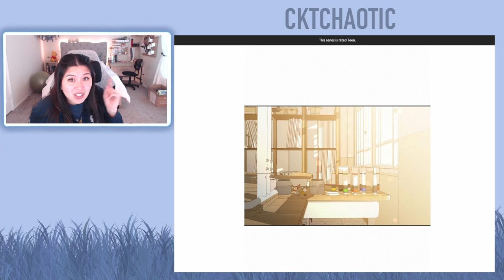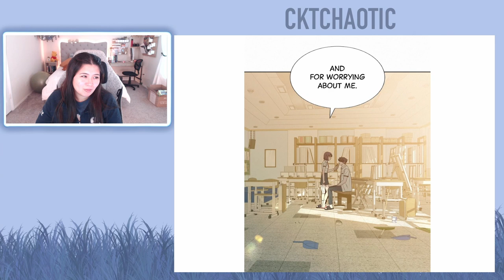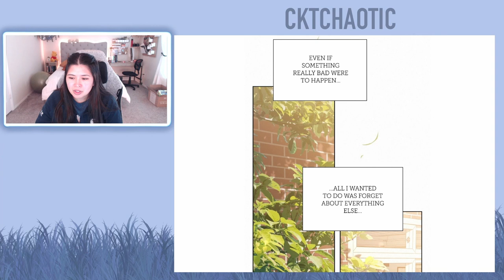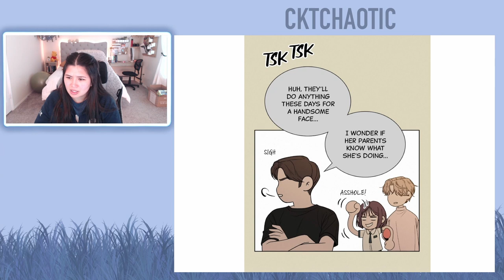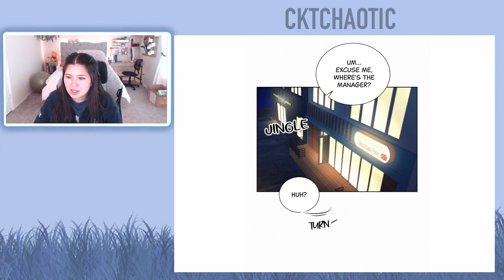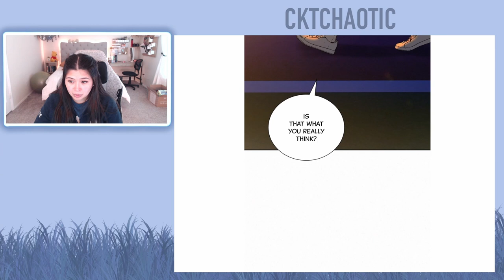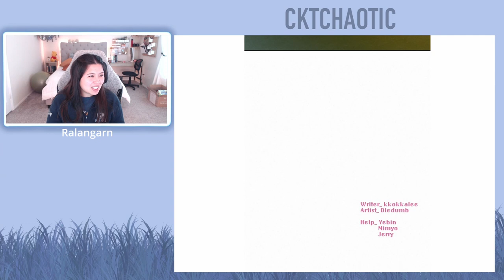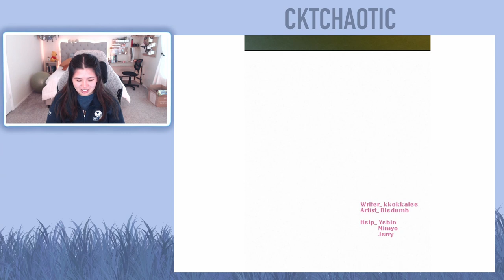Operation: True Love Webtoon - Chapter 72 and 73 (Eng) - Full Reading/Reaction